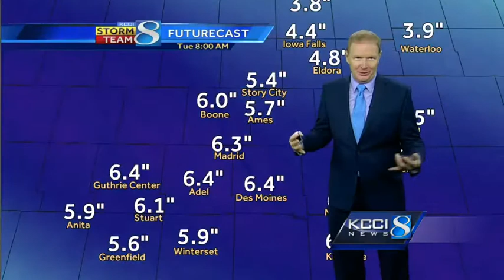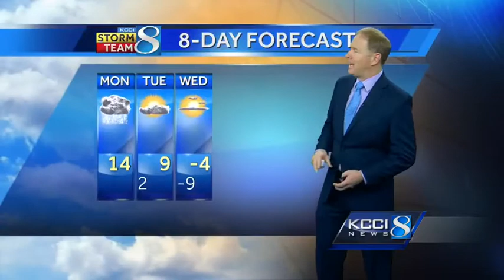KCCI morning weather forecast